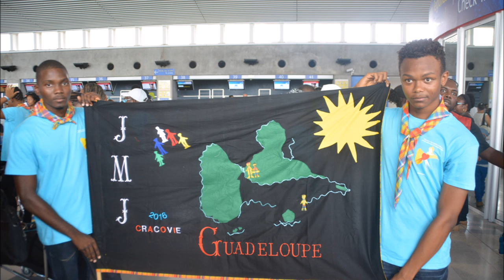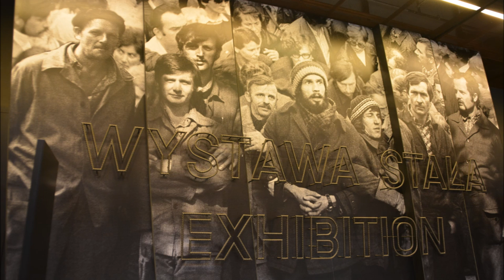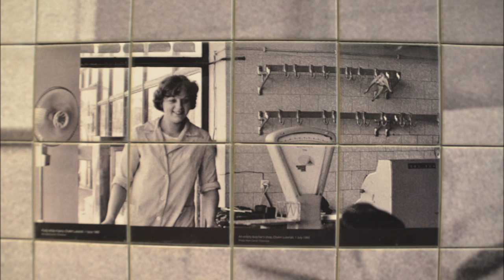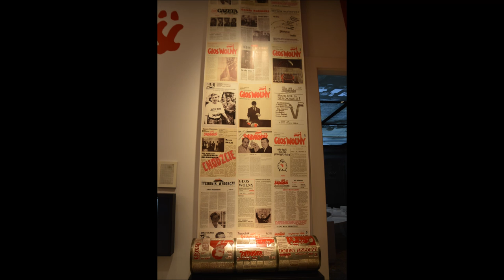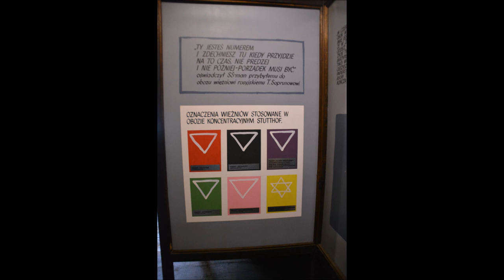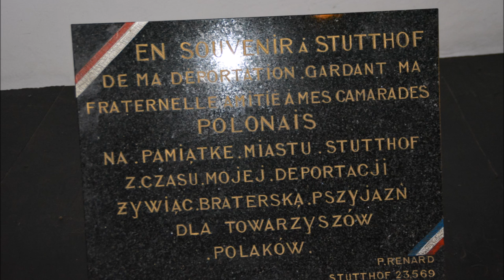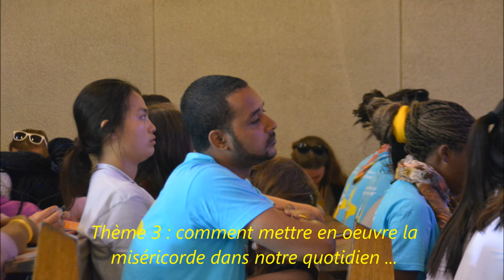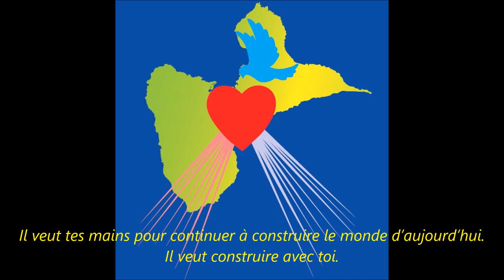Les JMJ de la Délégation Guadeloupe 2016 à CRACOVIE en Pologne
Film fait sur le vécu Journées Mondiales de la Jeunesse en 2016 à CRACOVIE en POLOGNE par la Délégation du diocèse de GUADELOUPE.